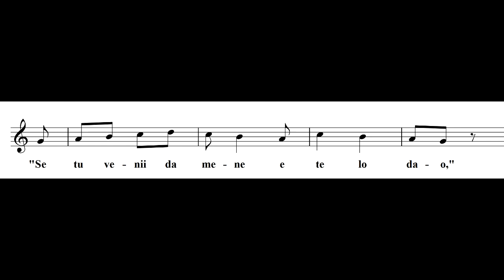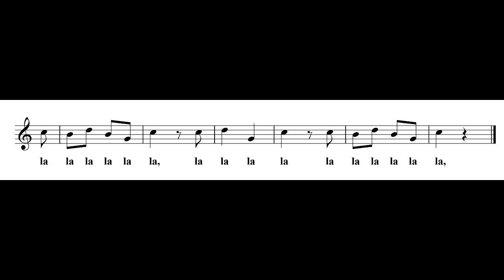14 Ti dissi di venire (melodie famose pagina 9)- Medley 2021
Laboratorio Corale, Coro Polifonico  (Melodie famose) pagina 9.
Medley 2021, numero 14.